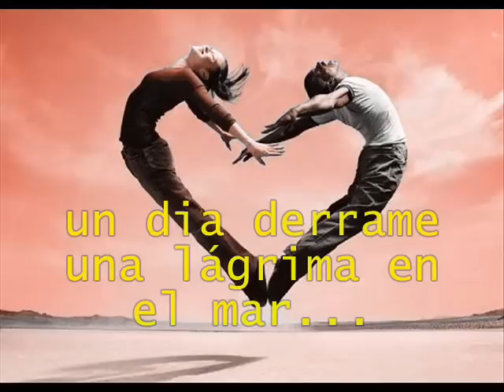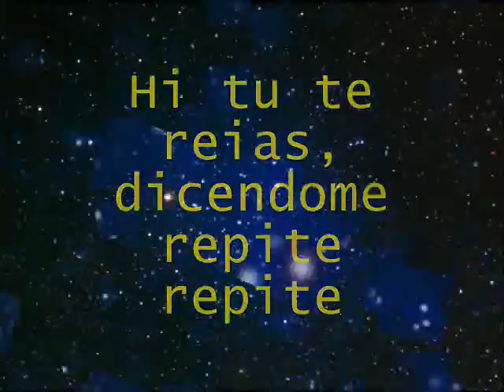Te extraño mas que nunca JM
te extraño mas que nunca, en la voz de marco antonio solis, dedicado a alguien en especial que esta lejos pero dentro de mi corazon.